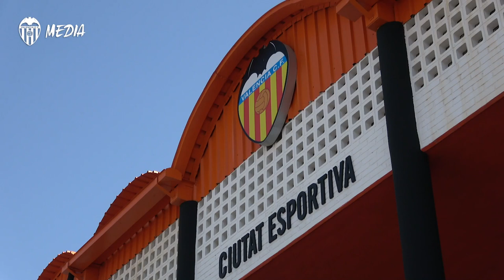✈️🔛 PARTIMOS RUMBO AL EIBARVALENCIA 🔷🦇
El Valencia CF ya está de camino a Gipúzcua para el partido de esta tarde ante el SD Eibar, a partir de las 19.30h.

On our way to Gipúzcua for our next LaLiga game ✈️